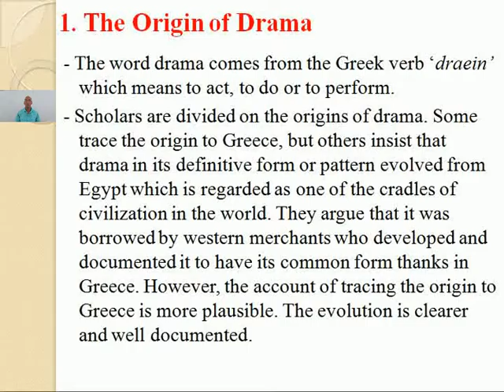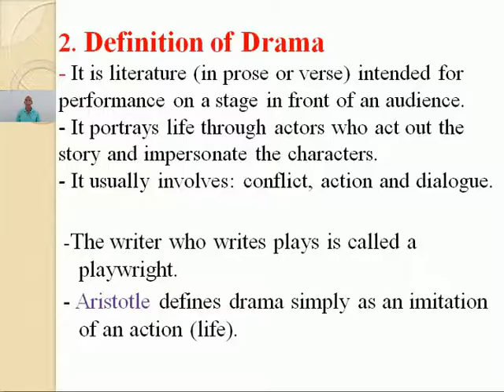Literature 017 Introduction to Drama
Here is the power point format to answer all ur questions about drama origin, history,  and subgenres.